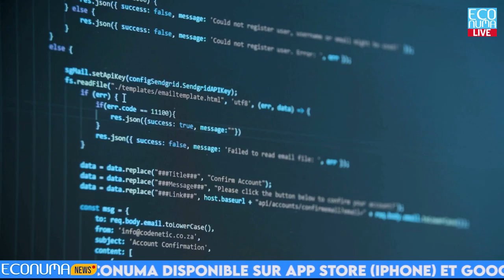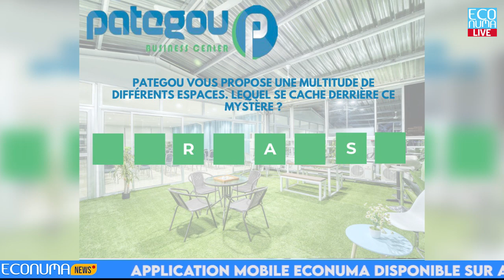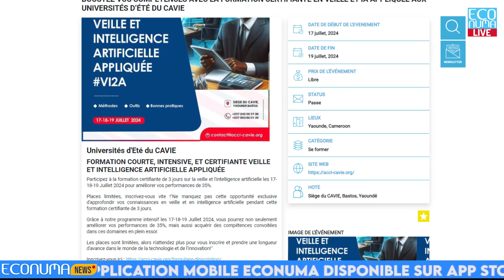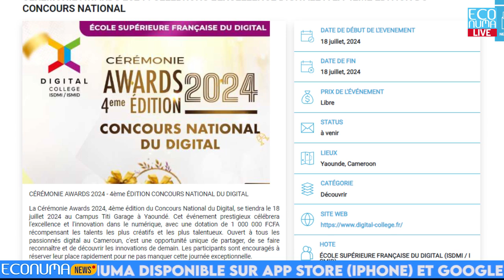ECONUMA NEWS : JOURNAL DU 17 JUILLET 2024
📍Secteur digital: Douala capital de la campagne camerounaise pour les compétences numériques.
🔴 L’Antic, agence nationale des Technologies de l’Information et de la Communication honore son rendez-vous annuel.De concert avec The Change Engine, l’Antic organise la sixième édition de la campagne camerounaise pour les compétences numériques, depuis le 05  juillet dernier jusqu’au 19 juillet prochain. La ville de Douala, cette fois, accueille les acteurs clés du gouvernement, de l’éducation, de l’industrie et de la société civile. La campagne camerounaise pour les compétences numériques vise à préparer la prochaine génération de main-d’œuvre camerounaise en la dotant « des compétences du 21e siècle, qui sont nécessaires pour rester à flot dans un paysage en constante évolution, caractérisé par de nouvelles compétences en évolution », rapporte l’ Antic.
📍 Et la Cameroon télécommunication qui a accueillie la 19e promotion de l’école supérieure internationale de guerre à Yaoundé au Cameroun.
🔴C’était dans le but  d’édifier les 61 auditeurs provenant de 26 pays, en plus de leurs encadreurs, sur la question de la gestion des données par Camtel que le général de brigade, Valère Nka et ses troupes, 19e promotion  de l’École supérieure internationale de Guerre ont été chaleureusement accueillis chez l’opérateur historique des télécommunications du Cameroun, Camtel à Yaoundé.
📍Pategou : cluster d’innovation
🔴Aujourd'hui, le cluster d'innovation est à l'honneur avec le Pategou Business Center, un centre d'affaires de pointe situé au cœur du quartier Bali à Douala. Il propose des services de coworking, de consulting, et de domiciliation. En plus d'offrir des espaces de travail innovants, il met à disposition des solutions flexibles pour la location de bureaux privatifs, de salles de réunion et de conférence. Avec un écosystème d'experts, le Pategou Business Center propose un accompagnement complet aux entrepreneurs, aux startups, aux PME et aux grandes entreprises de divers secteurs. Ne manquez pas la 7e édition du Learn with Pategou Business Center le 18 juillet prochain, centrée sur le thème "E-commerce : vendre en ligne avec succès et exploiter les réseaux sociaux pour votre entreprise". Un événement propice aux échanges, au réseautage et aux moments conviviaux.

📍événements technologiques.
🔴 Événements à venir :
- Séminaire de formation sur l'intégration de l'intelligence artificielle dans les pratiques managériales à Kribi le 18 juillet par Digital House International.
- Formation en veille et en IA aux universités d'été de Cuvie à Yaoundé du 17 au 19 juillet.
- Cérémonie des Awards 2024, 4ème Concours National du Digital au Campus Titi Garage à Yaoundé le 18 juillet 2024, organisée par l'École Supérieure Française du Digital.
- 8ème Édition du Salon International de l'Artisanat du Cameroun à Yaoundé sous le haut patronage de S.E.M. Paul Biya, Président de la République du Cameroun, organisé par le Ministère des Petites et Moyennes Entreprises, de l'Économie Sociale et de l'Artisanat.